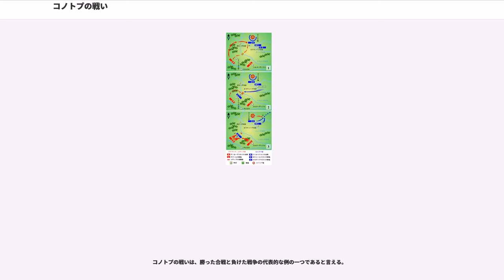コノトプの戦い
モスクワ・ロシアの戦闘

コノトプの戦い（ウクライナ語:'）は、ロシア・ポーランド戦争中の1659年7月29日にウクライナのコノトプ城の郊外のソスニーヴカ村で行われた戦闘。ソスニーウカの戦い（'）とも呼ばれる。ポーランド・リトアニア共和国と結んだイヴァン・ヴィホーウシクィイが率いるウクライナ・コサック軍およびクリミア・タタールの同盟軍とロシア・ツァーリ国の軍隊が交戦し、ウクライナ・コサック軍が勝利した。

コノトプの戦いは、「」という時代に起きた重要な戦闘であった。その時代は、ウクライナ・コサックのヘーチマンであったボフダン・フメリニツキーの死後1657年から始まり、数十年に亘るウクライナ・コサックの派閥による権力争いを中心とした時代の初期にあたった。

フメリニツキーの指導のもとでウクライナはポーランド・リトアニア共和国から独立を勝ち取ったが、ポーランドと戦い続けるためには兵力が不足していたので、モスクワ大公国とペレヤースラウ会議で軍事同盟を結んだ。しかし、モスクワ側はウクライナ・コサックに援兵を出すことなく、リトアニア領ベラルーシをめぐる争いに加わり、また、同盟国となったウクライナを自分の領土にしようとする計画を実行しはじめた。その中で、フメリニツキーの後継者となったヘーチマン・イヴァン・ヴィホーウシクィイ（旧の事務総長）は、モスクワ大公国がウクライナの内政に介入したり、反ヴィホーウシクィイのコサック派閥を援助したりすることにたいして反対し、1658年8月モスクワ公国と同盟を破棄して旧敵であったポーランドとハージャチ条約を結んだ。この新しい条約により、ウクライナはルーシ大公国という国号のもと、ポーランド・リトアニアに次ぐ第三の構成国家としてポーランド・リトアニア共和国に復帰した。

この条約についての知らせはモスクワを大いに刺激することとなった。ロシア・ツァーリ国は、それまで行ってきたウクライナを内部紛争で瓦解させようとする間接的な関与政策を変更し、1658年の秋にグリゴーリイ・ロモダノフスキー公を司令官とするモスクワ大公国の討伐軍を直接にウクライナへ派遣した。ウクライナに侵入したモスクワ軍は反ヴィホーウシクィイ派のコサック軍と合流した上で、親モスクワの「ヘーチマン」を任命し、幾つかの市町を征服した。ロモダノフスキーの軍勢は、ヴィホーウシクィイ派の人々を虐殺したのみならず、多数の民間人を略奪した。当時の記録者は、ロモダノフスキーによるコノトプ市の略奪について次のように書いている。

半年後の1659年の春には、ロモダノフスキーの援軍としてアレクセイ・トルベツコイを総司令官とする15万余りのモスクワの大軍がウクライナに侵攻した。その軍勢には親モスクワ派のコサックも加わっていた。

ヴィホーウシクィイの将軍の1人であったフルィホーリイ・フリャヌィーツィクィイは、4000人のコサックの部隊を率いて、モスクワ軍の輸送隊に襲いかかり、敵の武器・食料に損害を与えた。そして、退却する途中にコノトプ市を奪還した。モスクワの総司令官はフリャヌィーツィクィイに「ヴィホーウシクィイを裏切って、コノトプを渡せ」と要求していたが、大将は都市の城内に固く立て籠もり、降参しようとしなかった。そこで、モスクワ大軍は、ウクライナの奥に進む前にそのコノトプ城を落すことにした。

1659年4月21日、午前五時頃、ミサが終わった後、モスクワ軍の総司令官は総攻撃の命令を出した。コノトプ城への砲撃が始まり、城壁が突破されたところにモスクワの兵士たちは攻め入った。しかし、フリャヌィーツィクィイのコサック隊は、彼らの進撃を食い止め、多数の敵を切り捨てて城内から追い払った。こうして、モスクワ軍による最初の強襲は大失敗に終わった。コノトプ城の防備が固く、また、その城が湿地帯に築かれていたので、モスクワ軍は都市の近くで重騎兵と大砲の力を十分に発揮することができなかった。

このような失敗を喫したモスクワ軍は総攻撃を諦めた。その代わり、城への砲撃を続けながら城の堀を埋め立てる作戦に出た。しかし、夜になると、ウクライナ・コサックたちは埋め立てられた場所の土を掘り起こして城壁を固めるのに利用し、一方でモスクワ軍の本陣に夜襲をかけた。そのような陽動作戦によるモスクワ軍の損害が大きくなったため、総司令官であったトルベツコイ公は自軍を二手に分けて本陣をピドルィープネ村の...